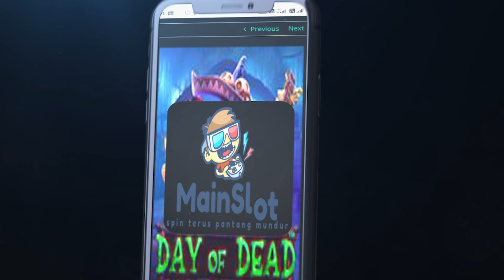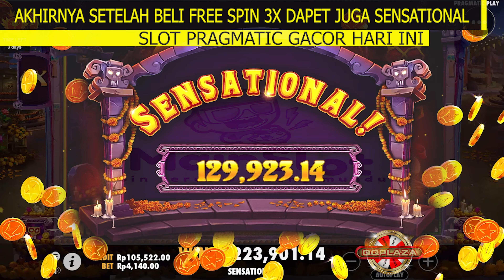BOCORAN SLOT GACOR PRAGMATIC HARI INI 🆙 BELI FREE SPIN DAY OF DEAD SLOT 👻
Bocoran slot gacor Pragmatic hari ini, slot terbaru DAY OF DEAD SLOT. Tips dan trik cara main slot dengan beli free spin untuk menang besar di slot online Day of Dead. Bisa disimak bagaimana gacornya slot Day of Dead Pragmatic dengan fitur free spinnya kalau lagi main di jam hoki.

Kalau sudah tahu pola main beli free spinnya bisa coba nekad dengan beli spin all in di slot online Pragmatic ini. yang penting harus tahu kapan mulai dan kapan berhenti untuk beli spin agar bisa menang di game slot Pragmatic Day of Dead ini.

Silahkan check permainan slot online yang menarik lainnya di  Juragangaming.

untuk UPDATE TERBARU

Kalau mau tahu bocoran Trik dan Tips Cara Main slot online PRAGMATIC PLAY, click aja link berikut ini :